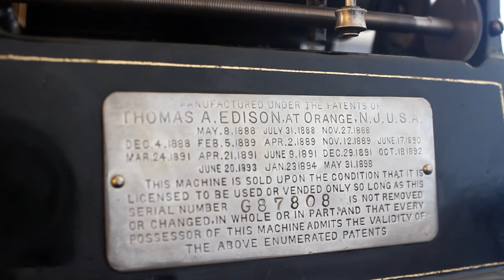Thomas Edison Gem Phonograph Model A (Working)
Thomas Edison Gem Phonograph Model A